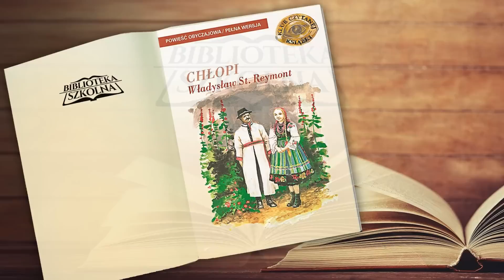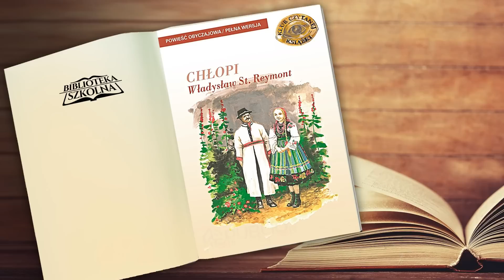29. Władysław Reymont - Chłopi Tom III - Wiosna. Rozdział 4 | Audiobook PL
Jesień, zima, wiosna, lato... Pory roku się zmieniają malowniczo jak w mało której powieści. Znaczy je nie tylko przyroda, ale też idące w ślad za nią zajęcia. Wraz z porami roku zmieniają się również odcienie uczuć bohaterów. „Chłopi” to bowiem powieść o naturze, ale bardzo szeroko pojętej. Natura to zarówno ziemia, jak i jej mieszkańcy. A lipczanie targani są wszystkimi właściwymi ludziom namiętnościami. I choć zdawać się może, że miłość jest siłą napędową każdego człowieka, to w ich przypadku to nie do końca prawda. Bo nie miłość Macieja Boryny do Jagny jest najważniejsza, ani nie grzeszna namiętność Antka do tej pięknej dziewczyny i zarazem jego macochy, ani nawet nie pełne poświęcenia uczucie Hanki do męża czy zakochanie Szymka Paczesia w Nastce. Motorem wszystkich ich działań jest, owszem, miłość, ale do ziemi.
Jak mityczny Anteusz, który oderwany od swojej ziemi tracił siły i życie, tak Borynowie czują, że bez konkretnej liczby odziedziczonych i uprawianych morgów nie znaczą wiele i przeżyć nie mogą. Ziemię, na której pracują i która ich żywi, traktują jak najdroższą osobę i najwyższe dobro. Praca na ojcowiźnie to nie zwykły obowiązek, lecz radość i duma. Kto ziemi nie ma, nie liczy się w społeczności i wielkich oczekiwań wobec życia mieć nie może. I ta pierwotna, powodowana chęcią przeżycia, miłość do ziemi jest w stanie rozbudzić inne, całkiem nowe uczucia. Bo jeśli po to właśnie dobro najwyższe ktoś obcy wyciągnie rękę, to... Ale nie, to nie jest powieść o patriotyzmie, lecz o umiłowaniu ziemi. Swej ziemi.

Autor: Władysław Stanisław Reymont
Audiobook Czyta:  Michał Białecki (lektor)
Wydawca: Agencja Artystyczna MTJ/SMPB